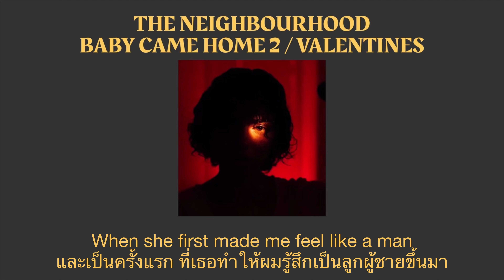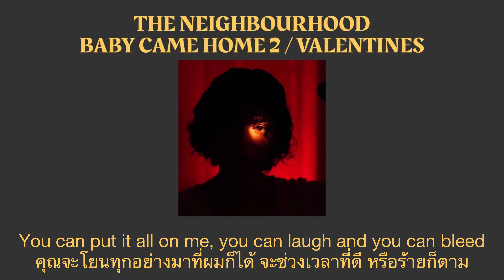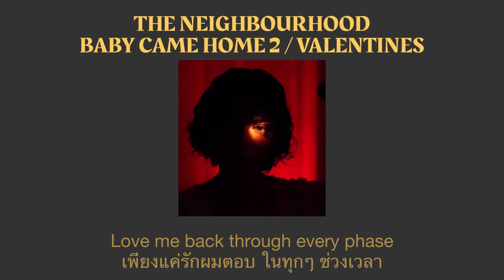The Neighbourhood - Baby Came Home 2 / Valentines (แปลไทย)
เรื่องราวของเพลงเริ่มต้นจากคู่รักหนุ่มสาวคู่หนึ่ง ที่เติบโตด้วยกันมา แม้ว่าทั้งคู่จะมาจากภูมิหลังที่ด้อยโอกาส ท่ามกลางความยากลำบาก โดยมีการอ้างอิงจากชีวิตจริงของ Jesse (นักร้องนำ) ที่ต้องสูญเสียบ้านตั้งแต่ไปยังเด็ก ทำให้ในท่อน "little one, you just lost your" นั้นไม่จบประโยค เนื่องจากเป็นเหตุการณ์ที่กระทบต่อจิตใจ

อย่างไรก็ตามเมื่อเพลงดำเนินไป ความสงสัยและความไม่แน่นอนก็เริ่มปรากฏ ตัวเอกตั้งคำถามว่าเขาสามารถพึ่งพาใครได้บ้าง และผู้หญิงที่เขารักนั้นอาจนอนด้วยกับใครอื่น สิ่งนี้บ่งบอกถึงความรู้สึกไม่มั่นคงและไม่ไว้วางใจในความสัมพันธ์ที่เพิ่มมากขึ้น

และเมื่อความสัมพันธ์สิ้นสุดลง ตัวเอกคิดว่าเขาก็คงจะสบายดีหากไม่มีเธอ แต่ก็ยังคงแอบแฝงไปด้วยความห่วงใยความเป็นอยู่ที่ดีของผู้หญิงคนนั้น

ในพาร์ทที่สองของเพลงเป็นท่อนคำพูดเกี่ยวกับการที่ตัวเอกจะคอยอยู่เคียงข้างเพื่อนสนิทของเขาเสมอ และความรักที่แท้จริงนั้นต้องใช้ความพยายามจากทั้งสองฝ่าย

ในส่วนที่ 2 นี้เพลงจะเปลี่ยนไปพร้อมกับท่อนคำพูด เนื้อเพลงเปลี่ยนไปใช้โทนเสียงที่ครุ่นคิดและไตร่ตรองมากขึ้น ตัวเอกกล่าวถึงคนใกล้ตัวโดยเน้นย้ำถึงความจริงจังในการรักเขา เขายอมรับว่าการรักเขาไม่ใช่เรื่องง่าย และเขาเต็มใจที่จะรับภาระหรือความเจ็บปวดใดๆ ก็ตามที่อาจเกิดขึ้นด้วย

คำอุปมาของการเป็น "ชาเย็น" กับ "น้ำมะนาว" บ่งบอกถึงความสัมพันธ์ที่เกื้อกูลกัน โดยที่ทั้งสองฝ่ายมีส่วนช่วยให้กันและกันมีความสุข

โดยรวมแล้ว "Baby Came Home 2 / Valentines" เป็นการพูดถึงความซับซ้อนของความรัก ความไว้วางใจ และความมุ่งมั่นในความสัมพันธ์ โดยเจาะลึกถึงความท้าทายที่คู่รักต้องเผชิญ ความสงสัย และความไม่มั่นคง และความสำคัญของการสื่อสารที่เปิดกว้าง และความพยายามร่วมกันในการรักษาสายสัมพันธ์ให้แน่นแฟ้น

ที่มา

ผิดพลาดอย่างไร ขออภยด้วยนะครับ